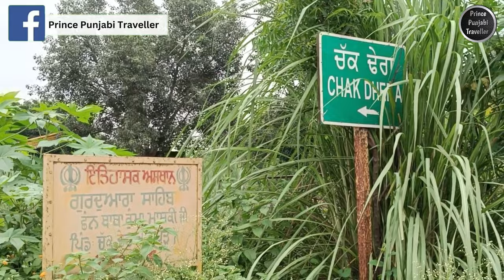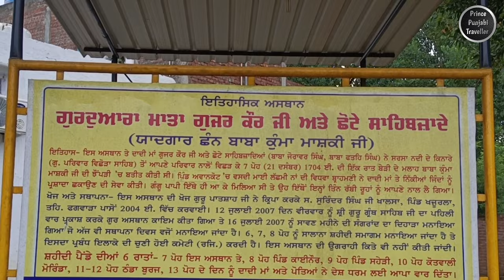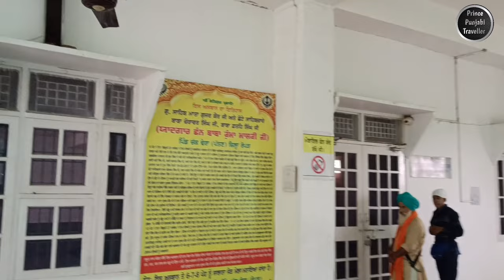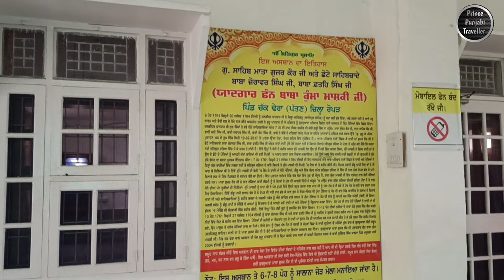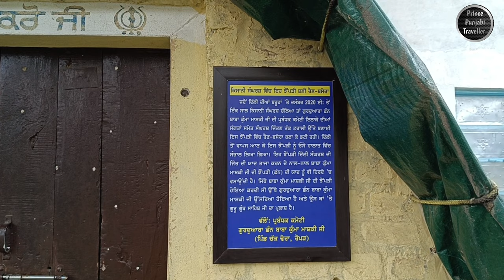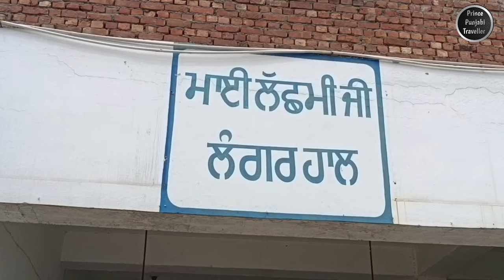Gurudwara Sahib Chan Baba Kuma Mashki Ji | Rupnagar | Punjab | Prince Punjabi Traveller 🙏🙏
Gurudwara Sahib Chan Baba Kuma Mashki Ji in Chak Dhera is a revered Sikh sanctuary nestled within the serene landscapes of Rupnagar. This spiritual haven holds deep significance for the Sikh community, honoring the teachings and life of Baba Kuma Mashki Ji, a venerated Sikh saint celebrated for their selfless service and devotion to humanity.

The Gurudwara's architecture showcases the traditional Sikh design ethos, featuring an inviting prayer hall adorned with intricate woodwork and vibrant frescoes that narrate stories from Sikh history. At its heart lies the sanctum, a place of reverence where the Guru Granth Sahib, the holy scripture of Sikhism, is enshrined and revered.

Open to individuals from all walks of life, Gurudwara Sahib Chan Baba Kuma Mashki Ji warmly embraces both devotees and visitors. The langar, a community kitchen, epitomizes the Sikh principle of equality by providing free meals to everyone who steps foot in the Gurudwara. This practice fosters a sense of unity and service to humanity, reflecting the core values of Sikhism.

For Sikh adherents seeking spiritual solace or those curious about Sikh traditions, Gurudwara Sahib Chan Baba Kuma Mashki Ji in Chak Dhera offers a serene space for prayer, introspection, and connection. It stands as a testament to the enduring spirit of Sikh teachings, inviting all to partake in its aura of devotion and enlightenment.